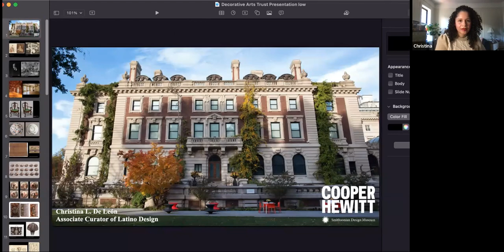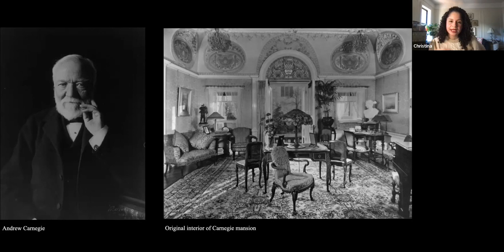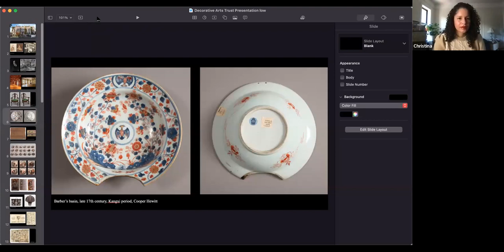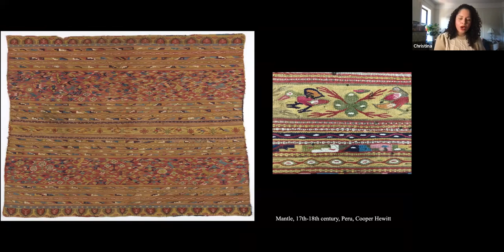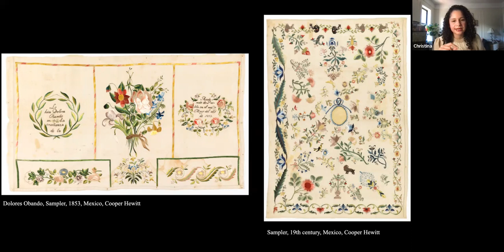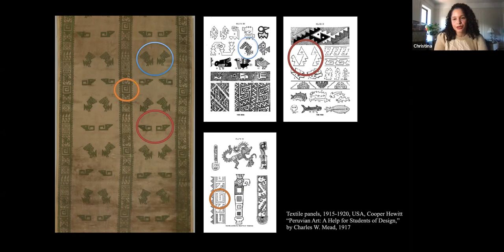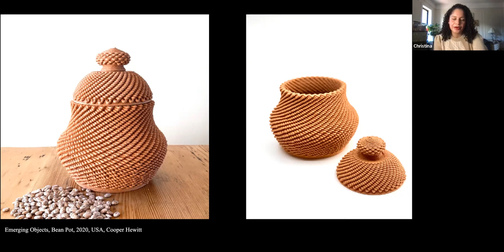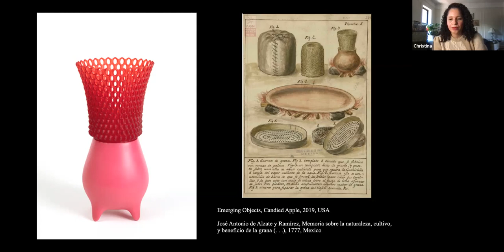Virtual Dialogue with Christina De León and Jorge Rivas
During our December virtual dialogue, Christina De León, Associate Curator of Latino Design at Cooper Hewitt, Smithsonian Design Museum, discussed her research and efforts to build a collection and develop exhibitions focused on US Latinx and Latin American design. As the first person to hold this newly created position, De León shared how she has worked to examine the Americas within a regional and global context, highlighting relationships and influences that tell multifaceted stories and delve deeper into important yet underrepresented narratives.

After her lecture, Christina was joined in conversation by Jorge Rivas, the Denver Art Museum's Frederick & Jan Mayer Curator of Spanish Colonial Art, for a discussion about decorative arts as well as collecting histories and strategies.

The Decorative Arts Trust hosts virtual dialogues that feature scholars sharing and discussing their exciting new research with colleagues in the field. The hour-long Zoom program includes a lecture, scholar-to-scholar conversation, and Q&A with the program participants.